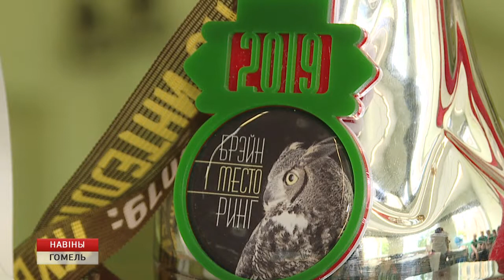Юные знатоки из Гомеля - чемпионы Европы по Брейн-рингу